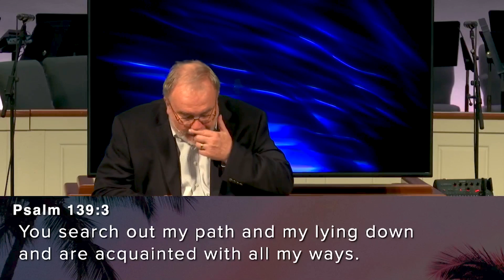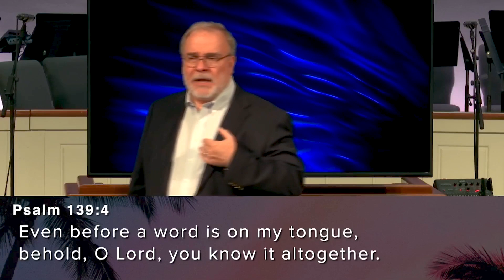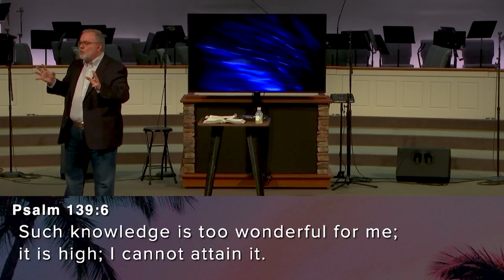Who is this Guy? | Pastor Richard Rea | Psalm 139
Pastor Richard Rea presents a message from Psalm 139, entitled "Who is this Guy?" Takeaway: He Knows Us Inside and Out!
Welcome to the Red Bank & The Point Church YouTube channel! We exist to point people to Jesus! On our channel, you'll learn from God's Word about faith, the Bible, and how to live as a Christian in today's society from Pastor Sam Greer's biblically based sermons. Pastor Sam preaches expository sermons focused on having gospel conversations and pointing people to Jesus in a world increasingly hostile to Christian values and beliefs. Expect to hear the truth as the Bible proclaims it in every message.